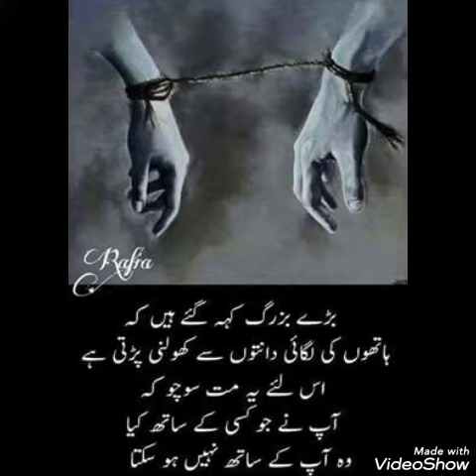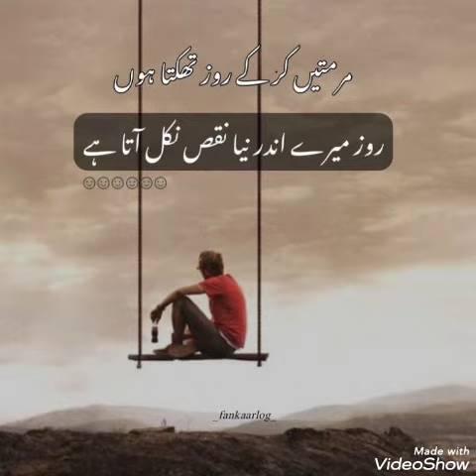Haseen Urdu Shayari ❤️ Best Sad Urdu poetry Dpz for WhatsApp | Sad Girl's Shayari 💕Deep lines